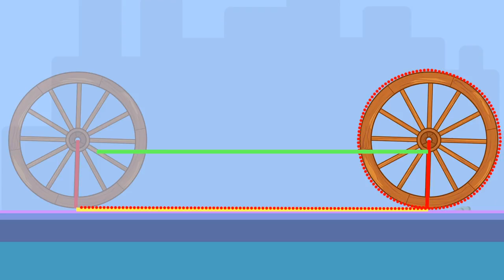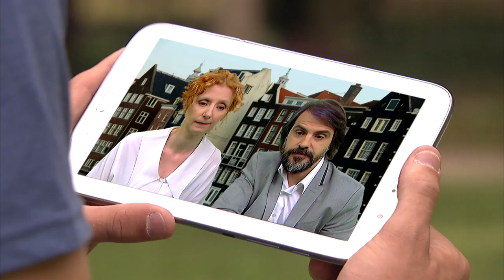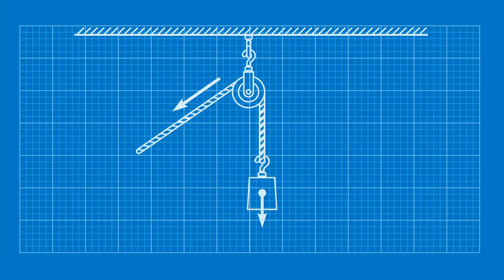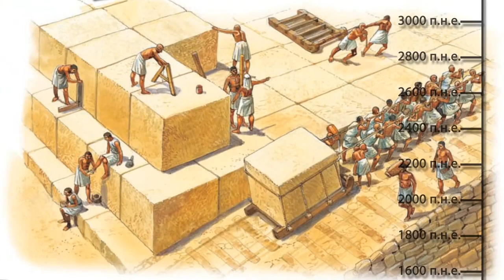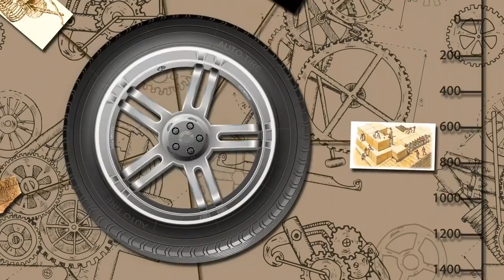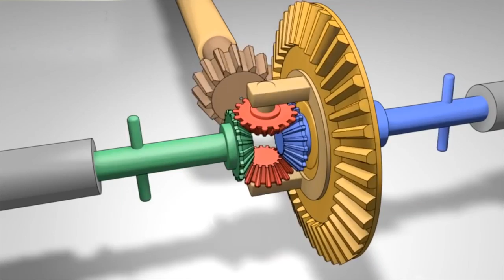I bez muke ima nauke: Točak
U okviru Školske redakcije snimljena je nova serija za osnovce pod nazivom: I bez muke ima nauke.

Serija je magazinskog tipa i sastavljena je iz više rubrika. Svaka rubrika namenjena je jednoj naučnoj oblasti, matematici, fizici, biologiji, astronomiji i geologiji. Serija je osmišljena kao igrano-dokumentarna, gde nas kroz priču vodi jedan dečak po imenu Miša. Miša ima tetku i teču, naučne radnike, i on sa njima komunicira i postavlja im razna pitanja. Inače tetka i teča se zbog svojih naučnih obaveza uvek nalaze negde daleko, u inostranstvu, ali Mišu redovno čuju i pomažu mu oko raznih nedoumica. Emisije su tematske i u svakoj emisiji obrađuje se jedna tema kroz ove nauke.

U ovoj epizodi biće reči o točku. Saznaćemo: Koja oblast fizike proučava kretanje tela? Kada se prvi put javio točak sa zubcima? Ukoliko ne bi postojao prirodni mehanizam kruženja materija u prirodi, za koliko bi se potrošio sav ugljen-dioksid iz atmosfere?...Sve su to pitanja na koja ćete odgovore dobiti u ovoj epizodi. Serija je namenjena svim ljubiteljima ovih nauka.

U ulozi dečaka je mlad glumac Nikola Malbaša, u ulozi tetke je Ivana Despotović a ulogu teče tumači Ivan Tomić.

Urednice: Tanja Čanić-Mlađenović i Aleksandra Stojanović, reditelj je Nikola Zdravković, dramaturg Marina Madžarev i Nikola Miladinović, kostimograf Natalija Lukić, scenograf Snežana Popović, muzički urednik Ana Pavlović, dizajner zvuka Predrag Stamatović, montažeri: Marko Tisovec i Ivan Vasić, snimatelj Vasko Vasović, tonac Srđan Bajski, izvršni producent serije Svetlana Bandić, glavni organizator Srđan Boljević.